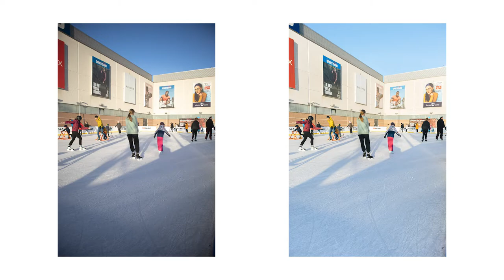Canon EOS M200 / Recenze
Po dlouhý době jsem si zas střihl nějaký pořádný videjko and it's good to be back!🏴🤘🏼

(AKCE UŽ SKONČILA!😕) Momentálně v akci naleznete Canon M200 WEB CAM KIT, Canon M50 MII PREMIUM LIVE STREAM KIT, Canon M50 MII VLOGGER KIT, Canon M6 MII WEB CAM KIT nebo Canon PowerShot G7 X Mark III WEB CAM KIT.

Všechno to najdete na alza.cz a při zadání kódu 2021CANON10 získáte slevu 10 %.